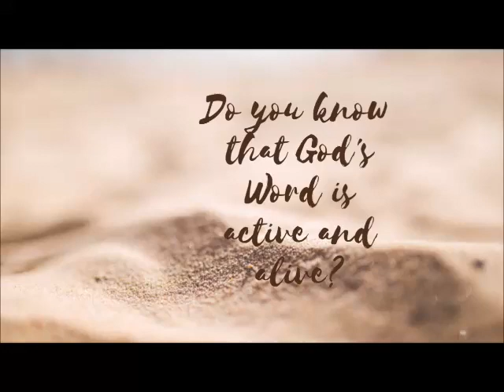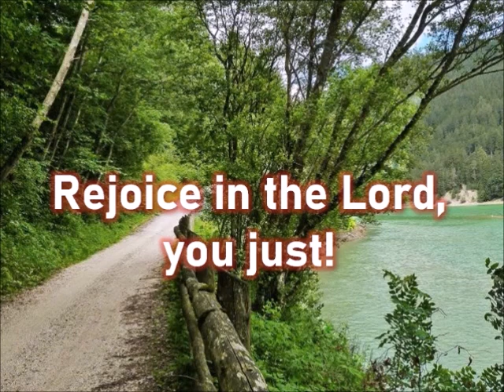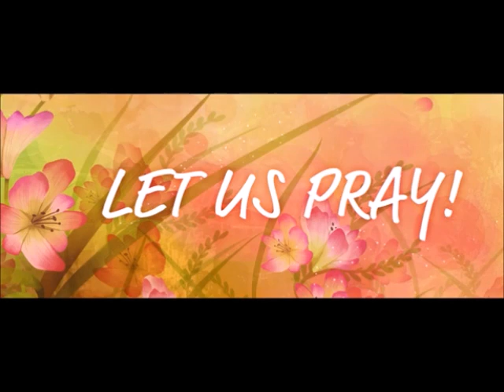DAILY MASS READINGS AND REFLECTION SEPTEMBER 1, 2023 Friday of the Twenty-first Week Ordinary Time